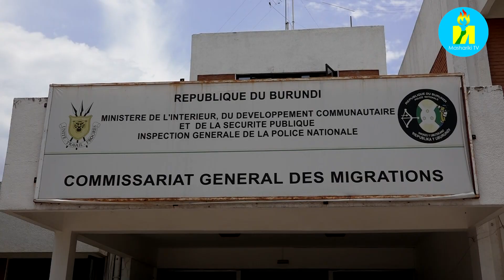Ico Umushikiranganji w'Intwaro yo hagati mu Gihugu avuga kw'ikena ry'ibitabo vy'inzira Passeport .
Burundi Umushikiranganji w'intwaro yo hagati mu gihugu,iterambere rusangi n'umutekano Martin NITERETSE , arahumuriza abarundi bose ko udutabu twose batumye hanze twabonetse ubu batanguye gukora.Ivyo yabishikirije mu rugendo rwiwe rwo kuri uno wa kane igenekerezo rya 9 ntwarante aho yari yagendeye ikigo PAFE mu ntumbero yo kwirabira aho ibikorwa bigeze nyuma yaho imyidogo y'abenegihugu yari yabaye myinshi.